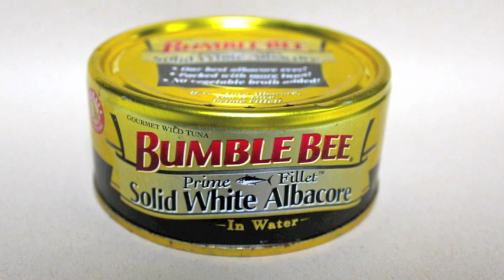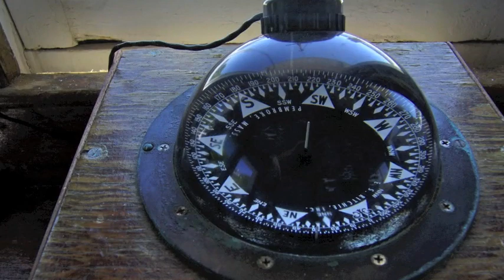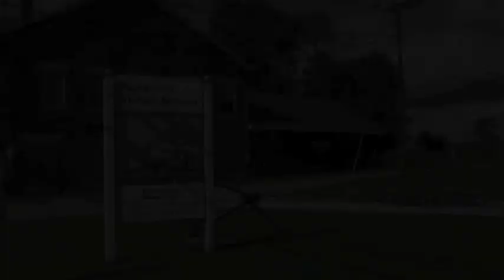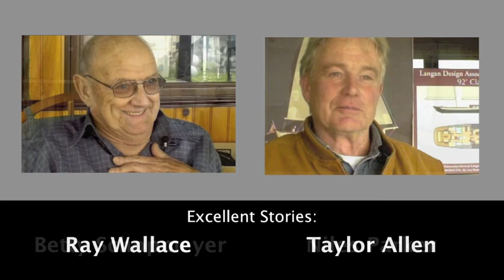Jacob Pike Story Part 4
The Jacob Pike is a 60 year-old wooden sardine carrier. She is an icon of the now vanished sardine industry in Maine.  The last sardine factory in America was located in Prospect Harbor, Maine. It closed in early 2010.

Sardine carriers played a key roles in the process of turning herring into a commercial product. Their job was to collect what the fishermen caught and transport the fish to the cannery before the sardines spoiled.

This five part story presents some insights from this particular time in Maine's maritime history as well as specific details about the Jacob Pike itself.